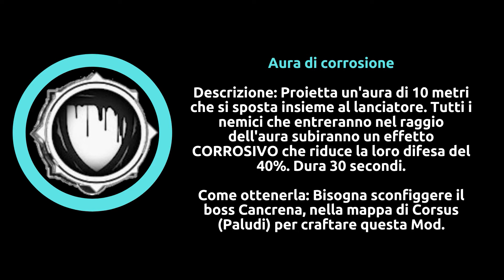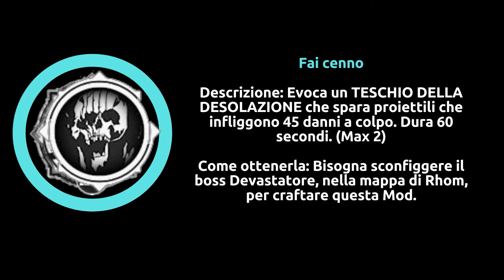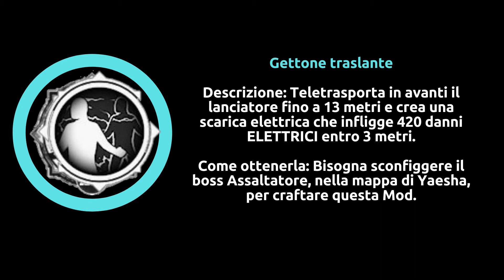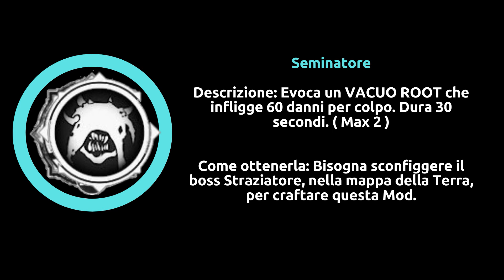REMNANT: FROM THE ASHES Guida mods armi come trovarle ITA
Ogni MOD arma, è reperibile con la sconfitta di un boss o delle azioni da intraprendere per sbloccarla.
Vediamo in questo video come trovarle tutte.